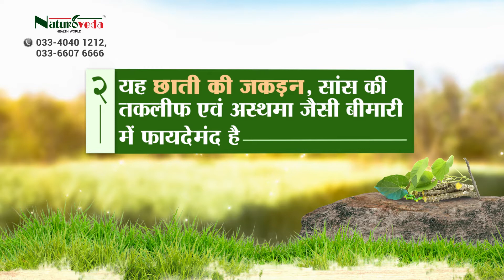गिलोय के 7 आश्चर्यजनक फायदे | आयुर्वेद में छिपा है सेहत का राज | वीडियो ज़रूर देखें